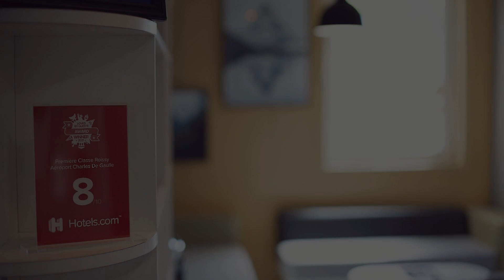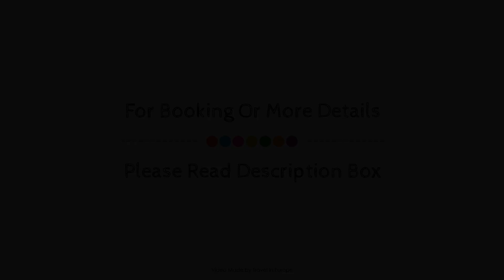Premiere Classe Roissy - Aeroport Charles De Gaulle, Paris, France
About Property:
Located in Charles de Gaulle Airport, Premiere Classe Roissy - Aeroport Charles De Gaull is a perfect starting point from which to explore Paris. The hotel offers a high standard of service and amenities to suit the individual needs of all travelers. Free Wi-Fi in all rooms, 24-hour front desk, facilities for disabled guests, luggage storage, Wi-Fi in public areas are just some of the facilities on offer. Guestrooms are designed to provide an optimal level of comfort with welcoming decor and some offering convenient amenities like television LCD/plasma screen, internet access – wireless, internet access – wireless (complimentary), non smoking rooms, air conditioning. The hotel offers various recreational opportunities. Friendly staff, great facilities and close proximity to all that Paris has to offer are three great reasons you should stay at Premiere Classe Roissy - Aeroport Charles De Gaull.
Searching For
1. Premiere Classe Roissy - Aeroport Charles De Gaulle - Paris
2. Premiere Classe Roissy - Aeroport Charles De Gaulle - Paris Virtual Tour
3. Premiere Classe Roissy - Aeroport Charles De Gaulle - Paris Rooms
4. Premiere Classe Roissy - Aeroport Charles De Gaulle - Paris Amenities
5. Premiere Classe Roissy - Aeroport Charles De Gaulle - Paris Videos
6. Premiere Classe Roissy - Aeroport Charles De Gaulle - Paris Offers
7. Premiere Classe Roissy - Aeroport Charles De Gaulle - Paris Deals
Audio Credit:
Track Title: Subway Dreams
Artist: Dan Henig